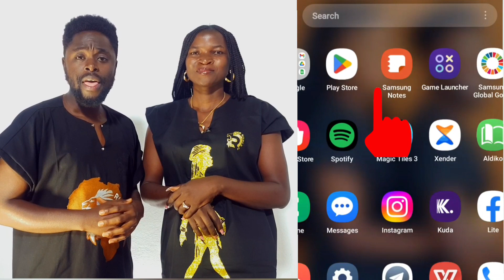Rigwe Deze TV Program Schedule